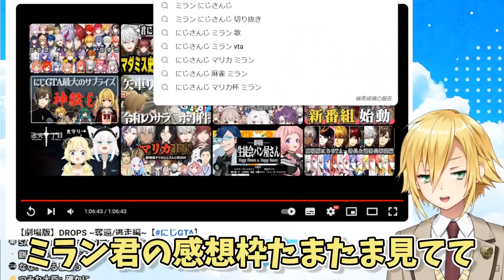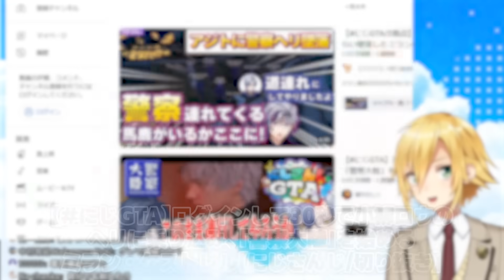【にじGTA】ミランが好き過ぎる卯月コウ、切り抜きを見て絶頂【にじさんじ】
元動画

【雑談】にじGTA 振り返り。楽しい10日間をありがとう！！‹‹閉幕››【ミラン・ケストレル/にじさんじ】

【にじGTA】ログインして30秒で小柳ロウのヘリに乗り込み、「警察大陸」を始めるミラン・ケストレル【にじさんじ/切り抜き】

関連動画